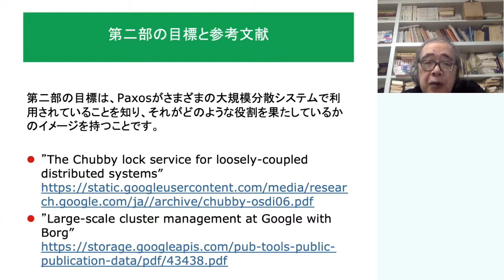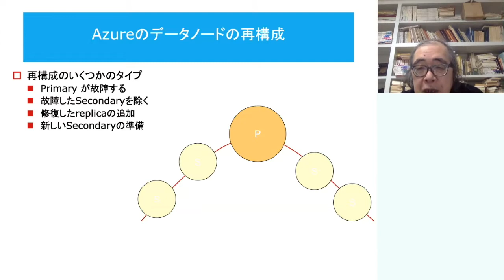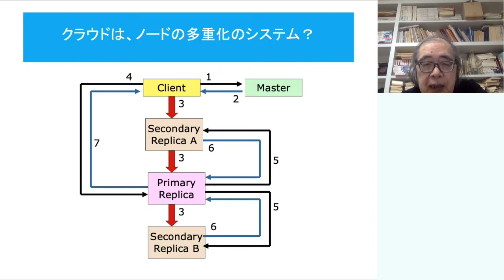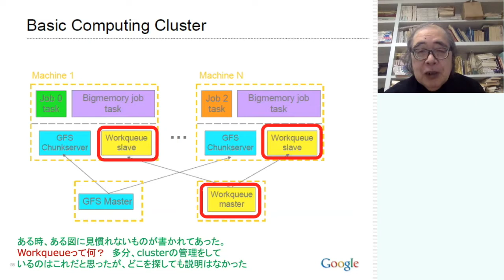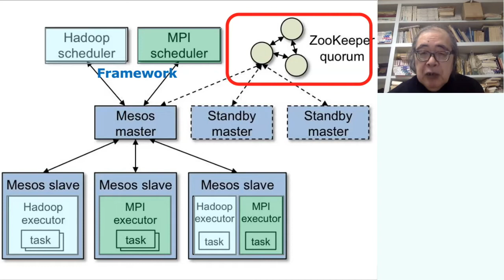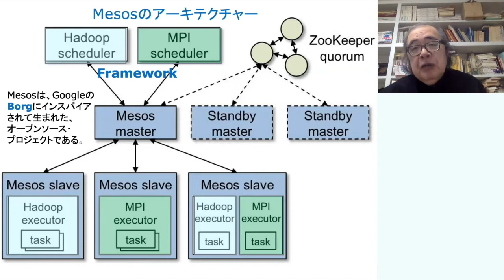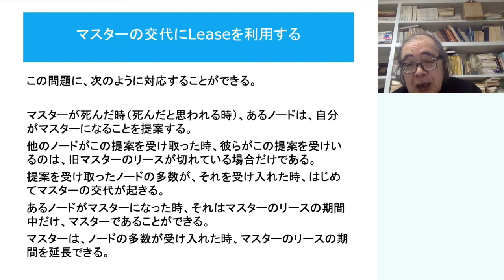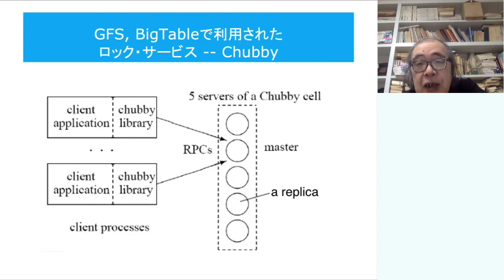分散合意アルゴリズム Paxos 第2部 Paxosは どう使われているか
マルレク「分散合意アルゴリズム (1) -- Paxos」
2022年1月29日
第2部 Paxosは、どう使われているか